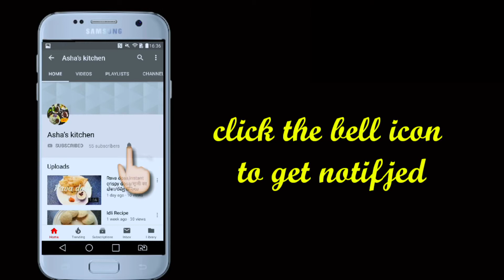దమ్ బిర్యానిIndianfood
Veg Dum Biryani | Hyderabadi veg biryani recipe | hyderabadi biryani is a popular spice and vegetables mixed flavoured rice dish which is typically prepared by layering the biryani gravy and basmati rice in a deep vessel .Traditionally the DumBiryani is prepared with mix of meat, vegetables and rice, however this a vegetarian alternative with only vegetables.